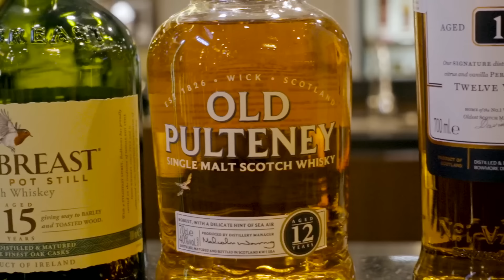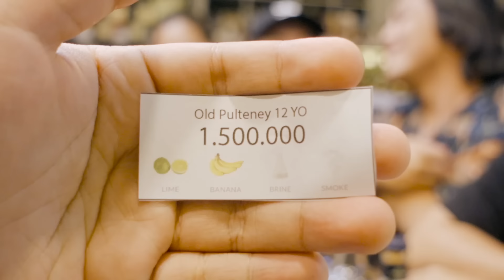COBAIN WHISKEY MURAH SAMPAI MAHAL?! (PART 2)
JAKARTA PREMIUM WHISKY & WINE
W Shop - Golf Island, PIK
Ruko Beach Boulevard Blok G no.26
Premium Whisky & Wine Retail Shop
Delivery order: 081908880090